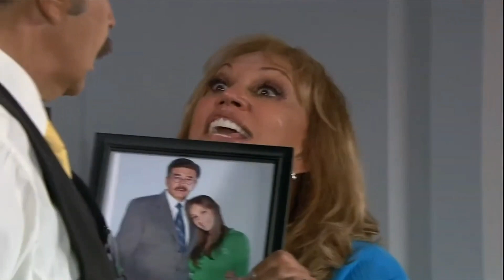La "Triple vida" de Cristóbal Lagos sale a la luz | Telenovela "Dos hogares" (2011)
Mara (Marisol Santacrúz) y Dayana (Ana Bekoa) son convocadas a la casa de Refugio (Laura León) donde vive junto con Cristóbal (Jorge Ortiz De Pinedo) gracias a un mensaje enviado anónimamente por el compadre de este último, Eleazar (Carlos Bonavides). Allí se descubre que Cristóbal se casó 3 veces con Refugio, Mara y Dayana respectivamente y hasta con Mara tiene 2 hijos más. Óscar (Pablo Magallanes), uno de los hijos de Refugio y Cristóbal es testigo del terrible momento y enfrenta a su propio padre a su vez.

Escena del capítulo 84 de esta producción mexicana de Emilio Larrosa para Televisa en 2011 con las actuaciones estelares de Anahí, Carlos Ponce y Sergio Goyri. En Uruguay la telenovela se emitió en Canal 4 en 2012.